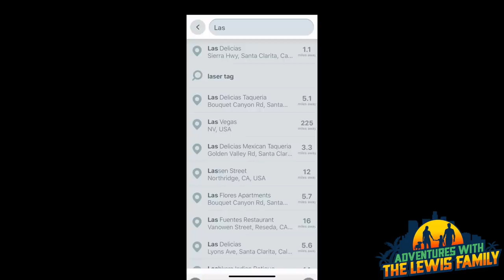THE LEW FAM TRAVEL TO📍LAS VEGAS & BRYAN GETS PULLED OVER BY POLICE, AGAIN...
In This Episode, The Lew Fam Travels To LAS  Vegas To See Nicole's Sister and have some fun but not without Bryan picking up another tickets!   Love All You Supporters! Thank You!